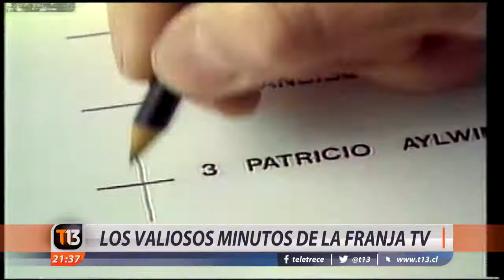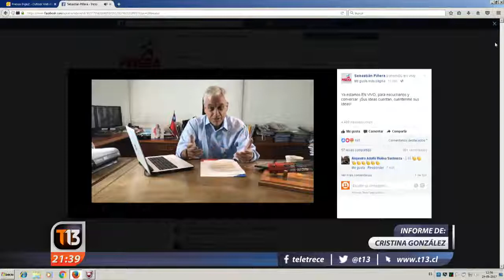Notas T13: Los valiosos minutos de la franja televisiva